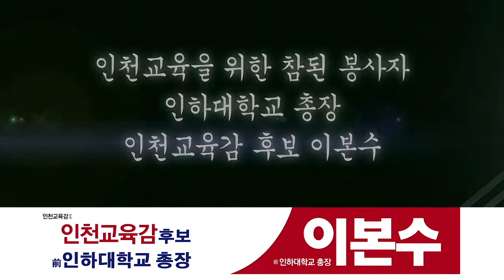인천교육감 후보 이본수의 감성 동영상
인성은 키우고!
성적은 올리고!
재능은 살리는!

인천교육을 만들겠습니다.

저 이본수, 꼭 기억해주십시오!